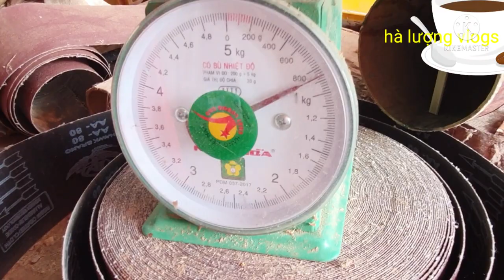Cơ sở sản suất sáo diều nga cần song vân bắc giang